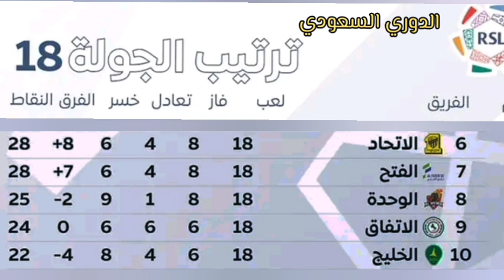ترتيب جدول الدوري السعودي بعد فوز النصر على الاتحاد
ترتيب جدول الدوري السعودي بعد فوز النصر على الاتحاد#دوري_روشن_السعودي كريستيانو ساديو مانيه#تاليسكا